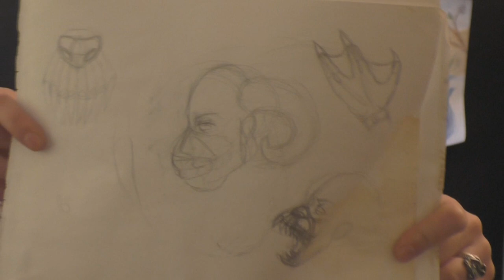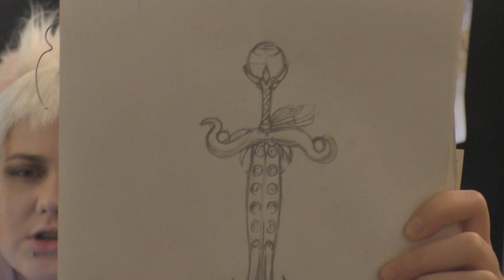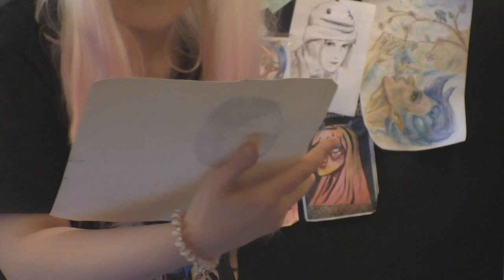Как я рисовала